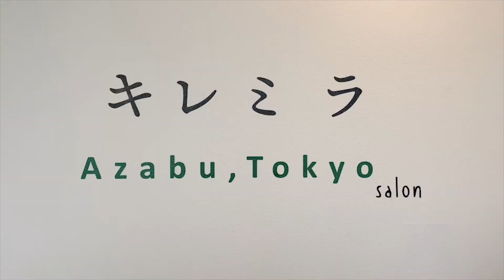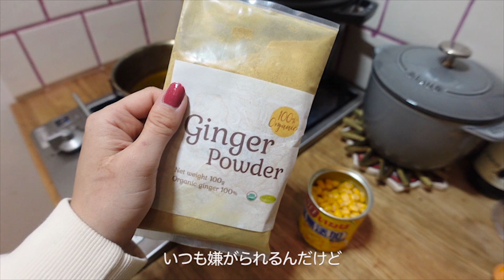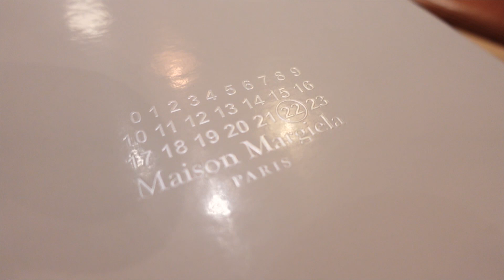【VLOG】とある1日。お気にりの美容法・購入品紹介など🌷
全編完全スッピンでお送りしまーす💦
恥ずかしすぎるけど、これが現実😅
靴も花瓶もいいけど、一番ほしいものは眉毛です。